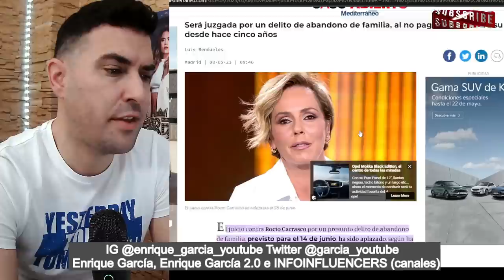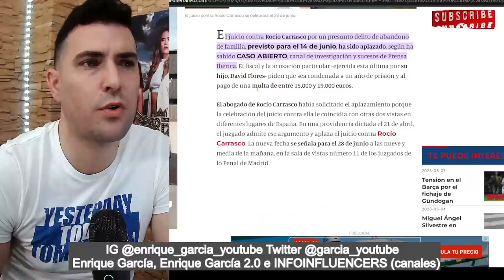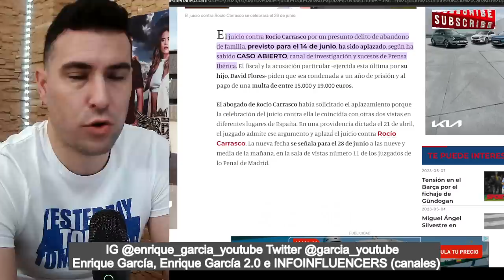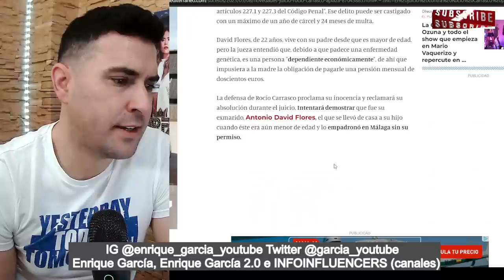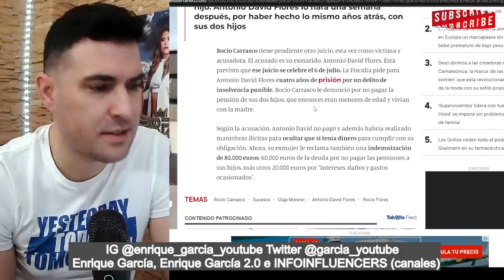´CANCELACIÓN´ BOMBA del juicio de David Flores y Rocío Carrasco, a petición de la ´madre´